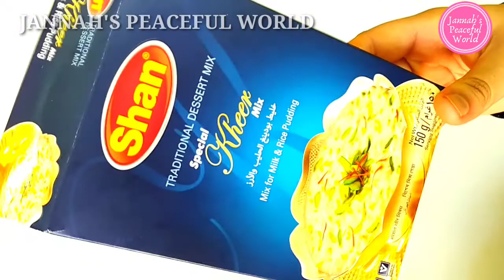Arabic Chicken Mandi Recipe | Sweet Garlic Pickle | Mandi Chutney | Rice Kheer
Welcome to Jannah's Peaceful World 😊
In this video I am showing you How to make Chicken Mandi Rice perfectly with its side dishes Sweet Garlic Pickle and Mandi Chutney which is very tasty and easy to make.Also you will see A yummy Rice Kheer Recipe also known as Traditional Rice Pudding.
So, please do try and let me know your comments in the comment section below.🥰😘

1. Chicken Mandi Recipe
2. Sweet Garlic Pickle
3. Mandi Chutney
4. Rice Kheer Recipe
5. Rice Pudding
6.Mandi Rice Recipe
7.Pickle for Rice Recipe
8.Chicken
9.Arabic Chicken Mandi